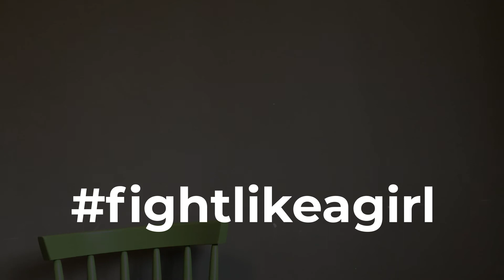JUST A GIRL No Doubt – MARCUS OLIVER – 31 Days of Fight Like A Girl – Day 31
This is the last song of the 31 DAYS OF FIGHT LIKE A GIRL. "Just a girl" is an eye opener for what women have to go through. It might sound like it has an overall fun vibe, but it is really an "I am fed up" kind of message. Though I must say, I really have fun singing and playing it. Especially that last line "ooooooo I've had it up to here".